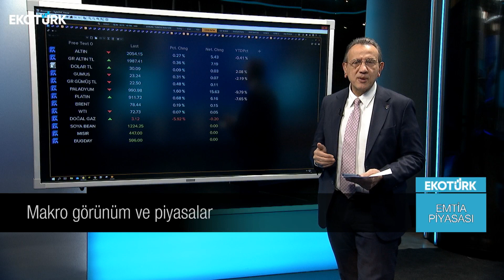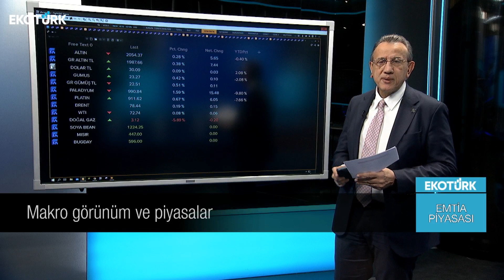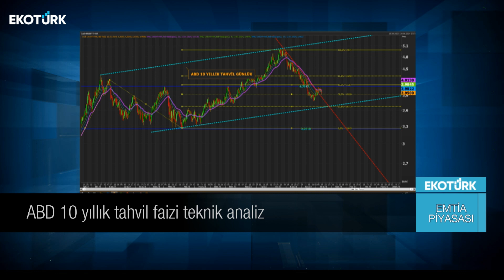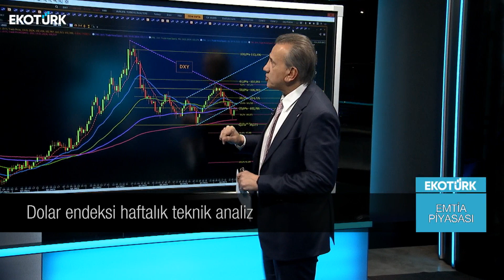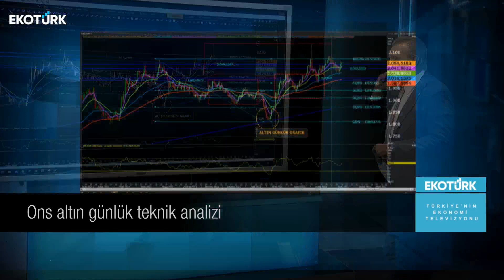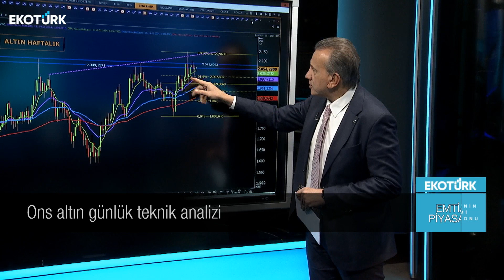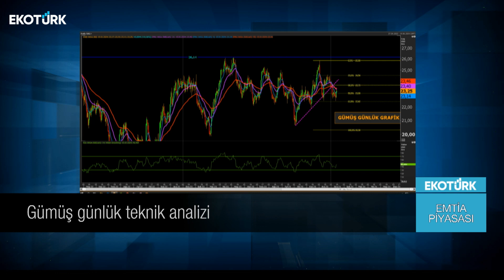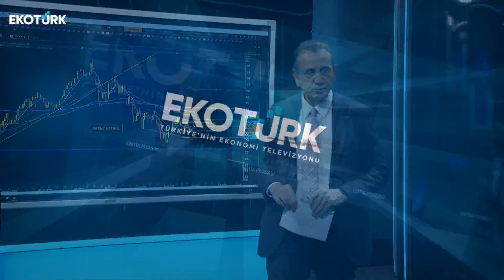Emtia piyasalarındaki son fiyatlamalar | Cenk Akyoldaş | Emtia Piyasası | 15.01.2024